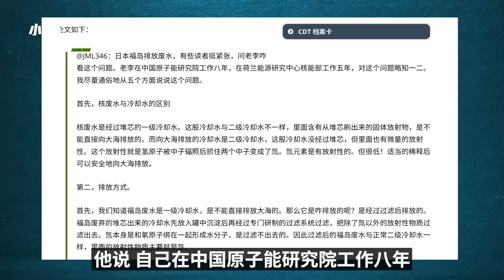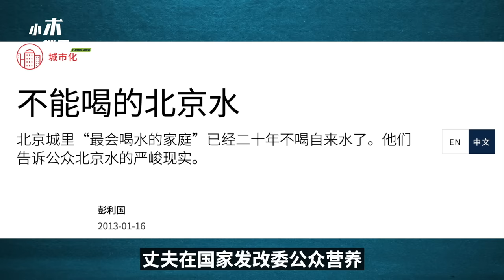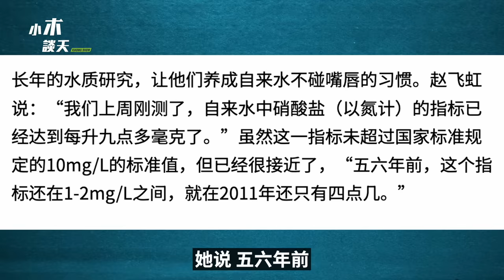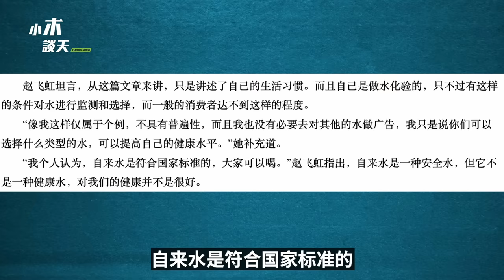北京自来水不能喝，台湾科技与狠活，中国面粉添加剂太奇葩，日本核废水科普，中国核废水排放更惊人（小木谈天第370 202308025）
北京自来水不能喝，台湾科技与狠活，中国面粉添加剂太奇葩，日本核废水科普，中国核废水 排放更惊人（小木谈天 第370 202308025）

今天我要讲讲日本核废水在中国和其它国家引起的反应，也恭喜台湾的芒果在今年7月份再次进入日本学生午餐，我也谈谈食品安全的本质是什么。我上期做的台湾的科技与狠活没有看过的朋友，等会去看一下哦。